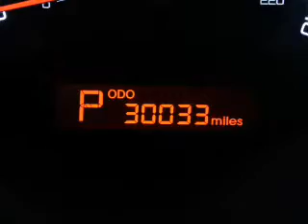2011 Kia Soul - Ithaca NY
Year: 2011
Make: Kia
Model: Soul
Trim: +
Engine: 2.0 liter inline 4 cylinder 16 valve
Transmission: 4-Speed Automatic
Color: Titanium
Mileage: 30030
Address:
Route 13